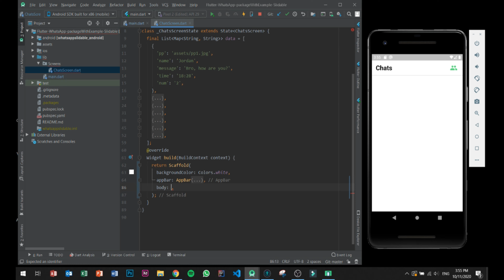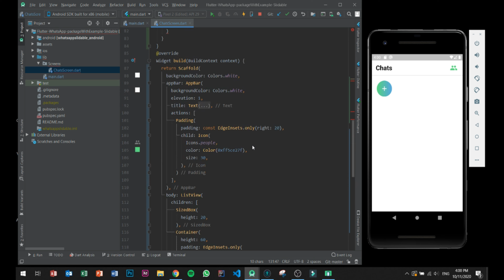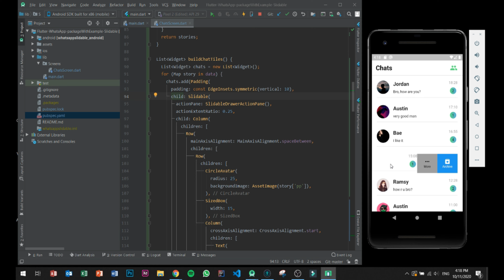Flutter WhatsApp UI | slidable package